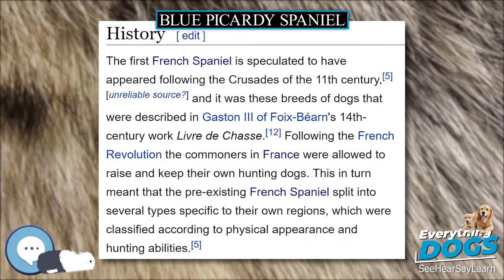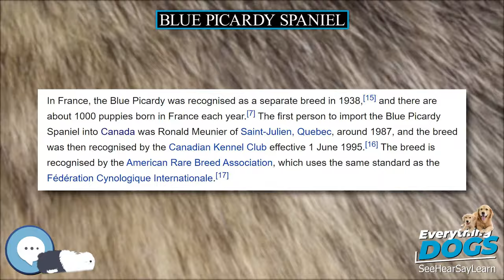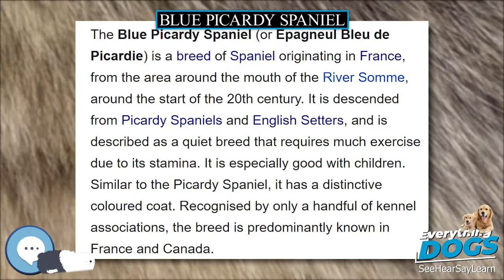Blue Picardy Spaniel 🐶🐾 Everything Dog Breeds 🐾🐶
Amazon's Best Dog Food
Unique and Versatile Portable Hydration Dog Bowl
Audible Books about Dog Care and Training
Link to Amazon.com Store

The Blue Picardy Spaniel (or Épagneul Bleu de Picardie) is a breed of Spaniel originating in France, from the area around the mouth of the River Somme, around the start of the 20th century. It is descended from Picardy Spaniels and English Setters, and is described as a quiet breed that requires much exercise due to its stamina. It is especially good with children. Similar to the Picardy Spaniel, it has a distinctive coloured coat. Recognised by only a handful of kennel associations, the breed is predominantly known in France and Canada.